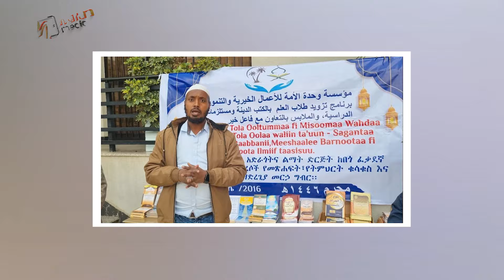የኢስሜኢል ሀኒያህ የመጨረሻ ንግግር.የዕለቱ የሃሩን ሚዲያ መረጃዎች|ሃምarunMedia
HARUN MEDIA  ሜንበርሺፕ ቤተሰብ ለመሆን ፎርሙን ይሙሉ  እናመሰግናለን !